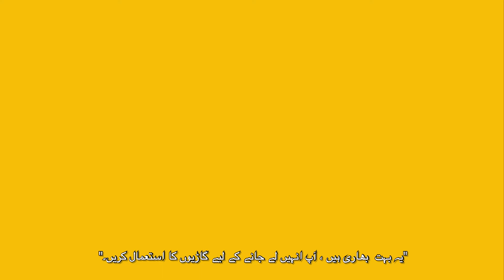Charging by Weight through Gate-fee - Urdu Subtitle